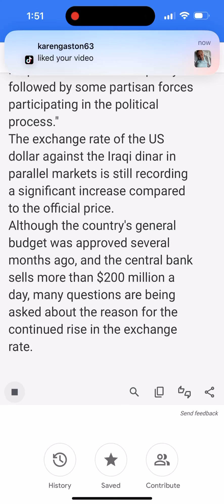This can’t be IQD needed to take in action ow